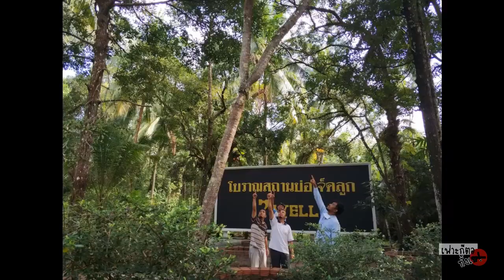Srifa Trip 2017 : Satun Thailand